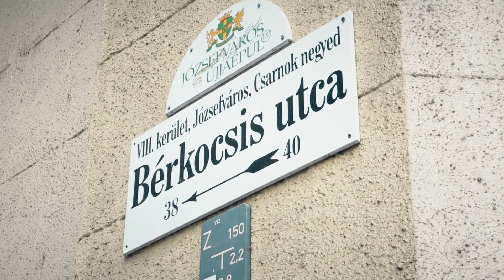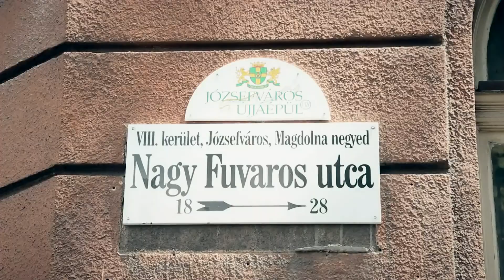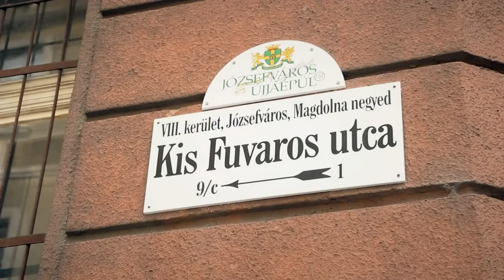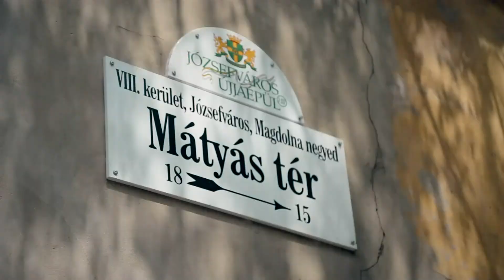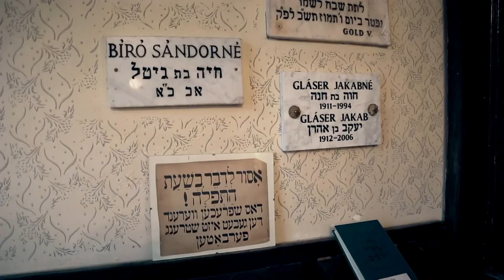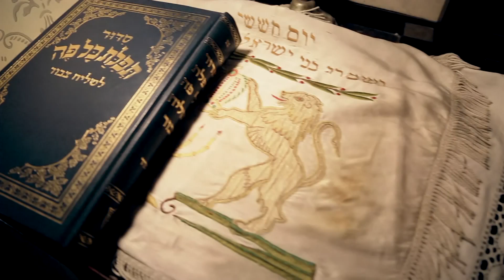Kultúrák találkozása a Népszínház utcában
A lépcsőház korlátja cigány munka, mint ahogy a tégla is, amiből a ház épült. A Teleki téri imaházak a zsidó jelenlétről tanúskodnak. Németek, magyarok és még ki tudja, milyen népek amióta csak felépült, együtt élnek a Népszínház utcában és környékén.